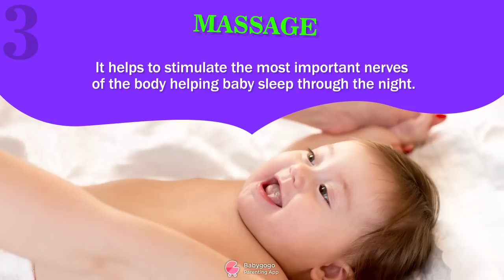5 Tips to Make Baby Sleep All Night | Babygogo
Does your baby not sleep & wake up at night? If yes, then this video will be beneficial for you.

Following tips will help you in knowing how to make a baby sleep all night.

#1. Keep Your Baby Engaged through Day

Play with her in evening. Take her out on walks. Help her engage more, mentally and physically.

#2. Bedtime Bath

Make bedtime bath an everyday routine, if the weather permits it. Give her a nice warm bath to relax the body.

#3. Massage

Massage with a mild lotion after bathing.It helps to stimulate the most important nerves of the body helping baby sleep through the night.

#4. Soothing Bedtime Activities

Put a relaxing music and involve in calm & soothing activities right before bedtime. Brain forms stronger memories after falling asleep. Inculcate strong learning habits in baby by singing lullabies and reading stories.

#5. Clothes & bedding

Make a separate pair of sleep clothes & keep the lighting dim. Baby will associate them with bedtime. Make sure that there are no toys around the bed.